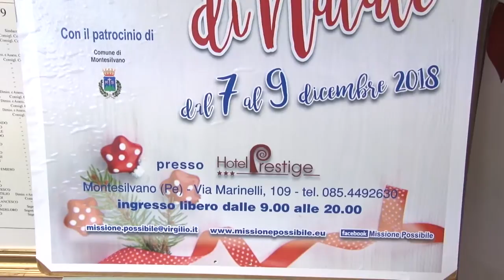Il Natale di Missione Possibile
Missione Possibile dona 6.000 euro alle altre associazioni del territorio per far sì che le risorse possano essere distribuite in occasione del Natale alle famiglie in difficoltà.